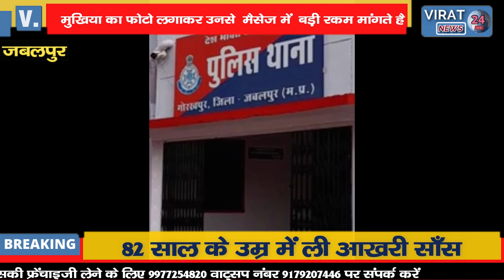IAS अधिकारी की Profile लगा कर करते हैं पैसों की मांग